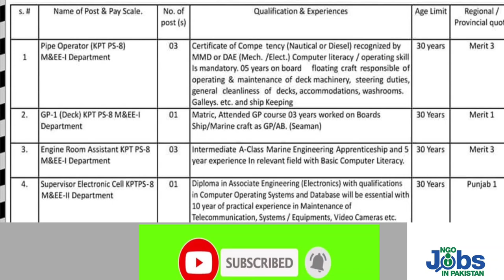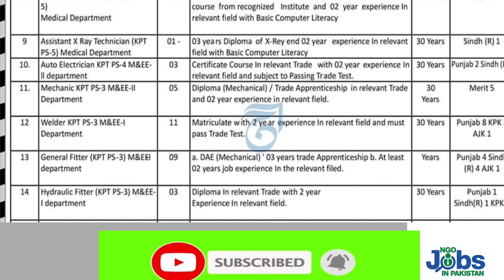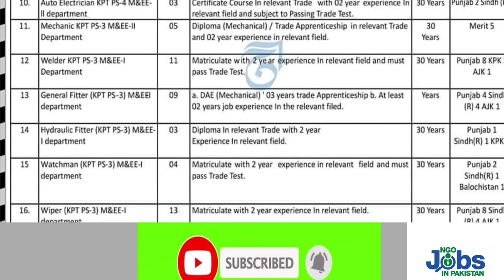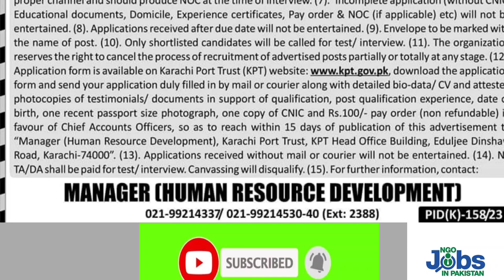How to apply for KPT Jobs 2023 | Karachi Port Trust jobs 2023 | Jobs in Karachi 2023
Karachi Port Trust has announced jobs in Karachi.All province candidate can apply.Download your application form.We havr described in detail how to apply for KPT Jobs 2023 .These are latest Karachi Port Trust jobs 2023 .Keep visiting for new Jobs in Karachi 2023 and subscribe our YouTube channel.
Link to download KPT Jobs application form is